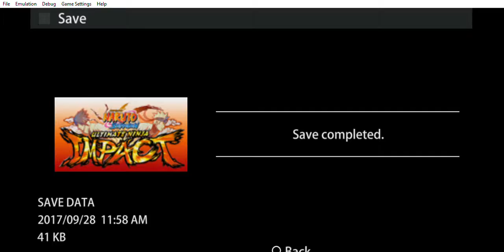In the Darkness Mission with Pain & Konan (NARUTO SHIPPUDEN Ultimate Ninja Impact)